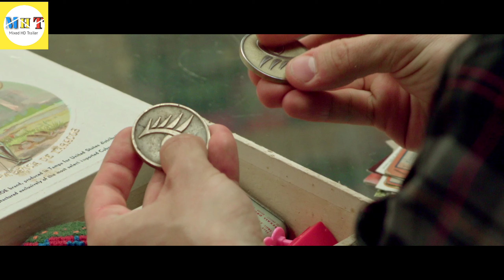Alpha Rift|Official Movie Trailer|Release in 2021,19 November